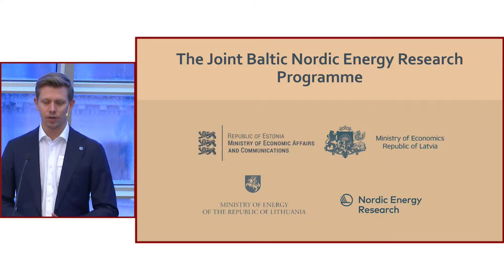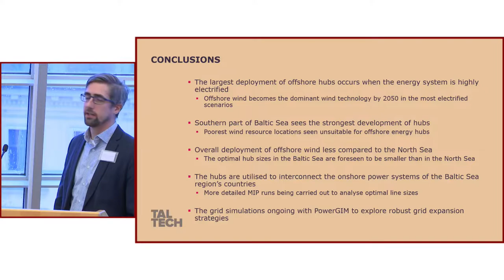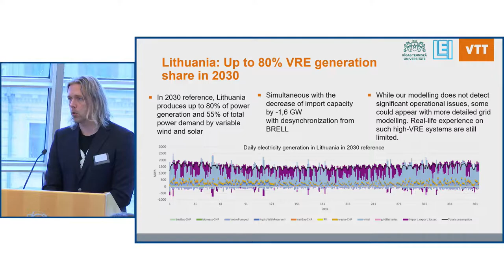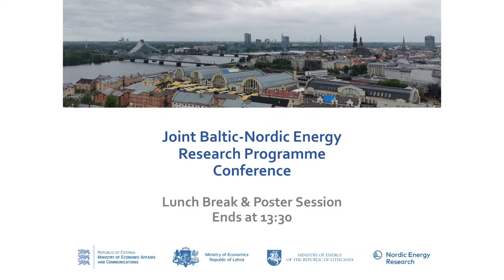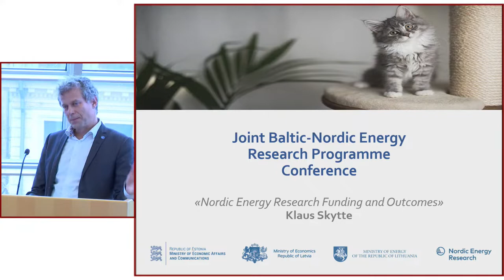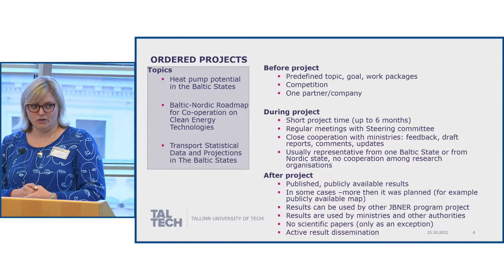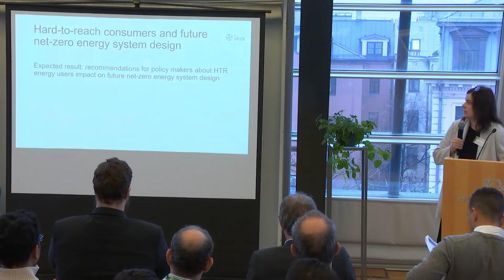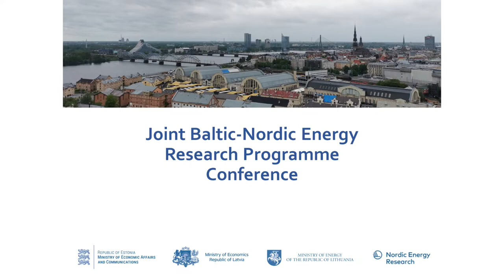Conference 24-26 Oct: Joint Baltic-Nordic Energy Research Programme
The Joint Baltic-Nordic Energy Research Programme invites you to a conference in Riga, Latvia. The conference, which takes place from 24-25 October 2022, addresses everyone who has participated in the programme and other interested parties.